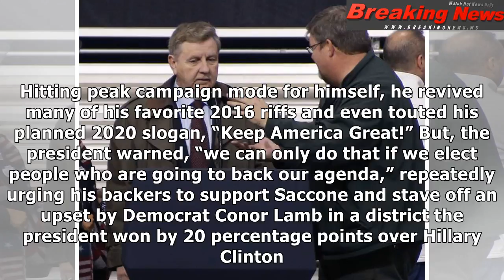Trump: Voters must support GOP in Pittsburgh-area House race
MOON TOWNSHIP, Pa. (AP) — Pres...